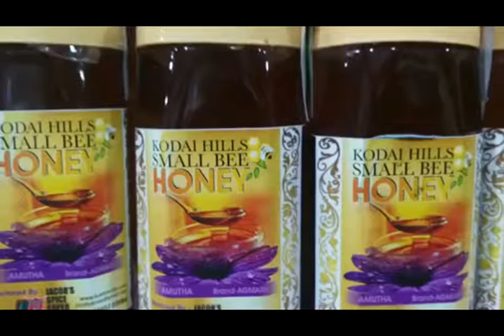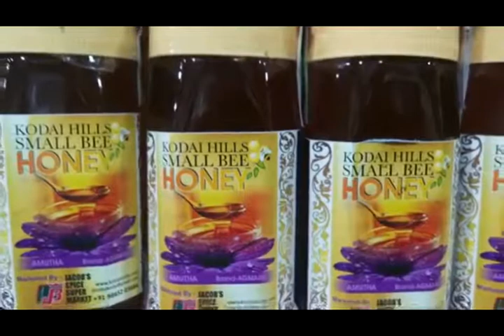Kodai Herbal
Kodai Herbal Products, Traditional Herbal Products and Natural Remedies. ... Kodaikanal Natural remedies are products where the active ingredient is of natural origin and consists of an animal part, a bacterial culture, a mineral or a salt. Below details specific for these product categories are described.